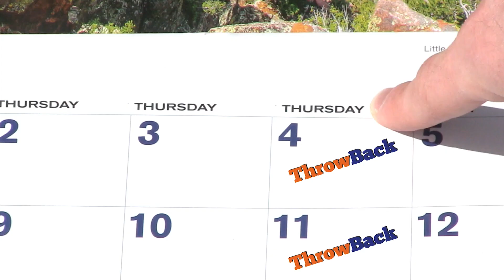Broncos vs Seahawks Throwback Thursday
ThatsGoodBroncos brings you the best recycled content on YouTube with it's Throwback Thursday episodes. Each show is the best or worst of TGB from previous seasons.

This week we throwback to week 3 in 2014 when the Denver  Broncos fell victim to the curse of the Seattle Seahawks Witches!